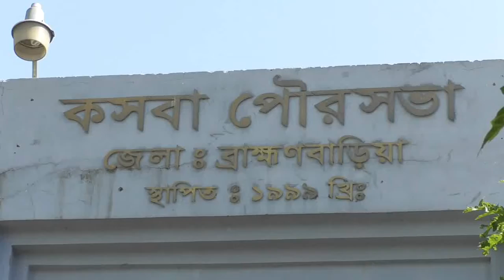ব্রাহ্মণবাড়িয়ার কসবা পৌর মেয়রের ব্যক্তিগত উদ্যোগে ১হাজার পরিবারের মাঝে খাদ্যসামগ্রী বিতরণ || cnnbd